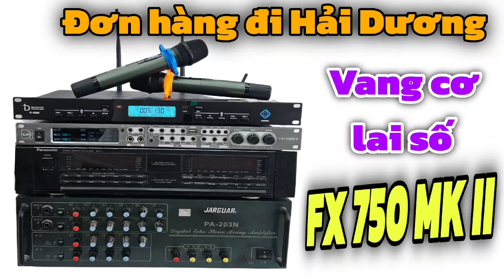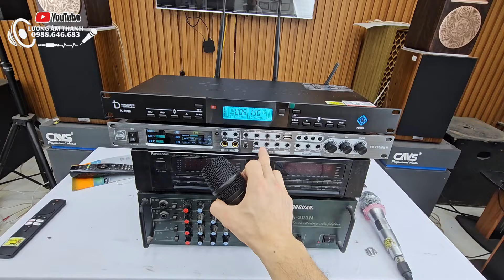Đơn hàng đi Hải Dương. Vang cơ lai số FX 750 MK II. Chính hãng, âm thanh hay, dễ sử dụng và giá rẻ.